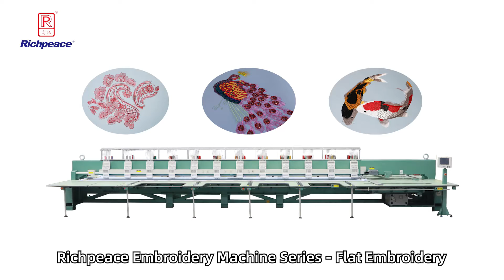Richpeace flat embroidery family---how to choose a right embroidery machine?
Look at Richpeace flat embroidery machine family! as many as you could imagine besides we could tailor-made your own styles.
Please write to me for more information or suggestions for you.